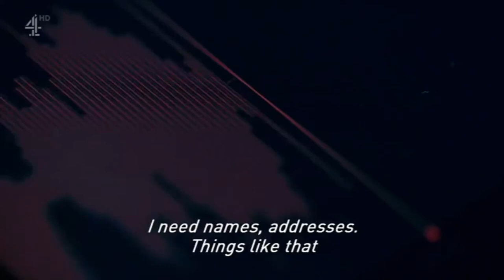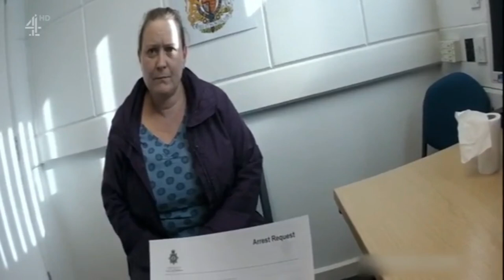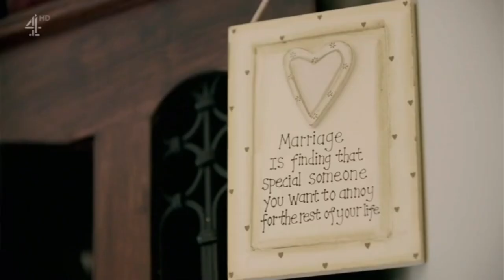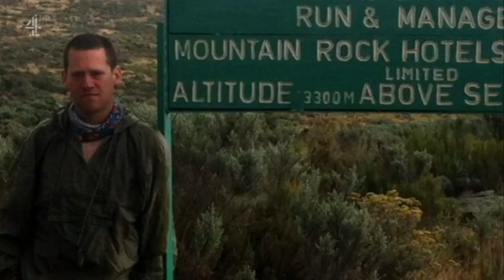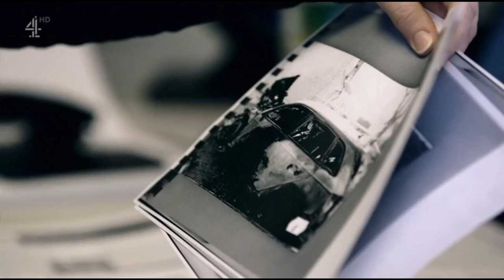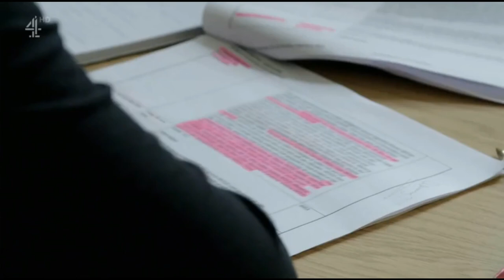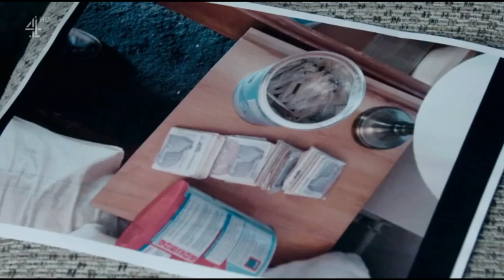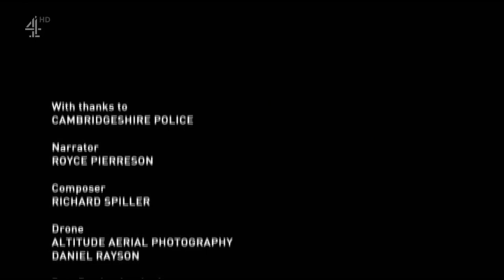The Black Widow : 24 Hours In Police Custody - Special Episode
The Black Widow : 24 Hours In Police Custody - Special Edition